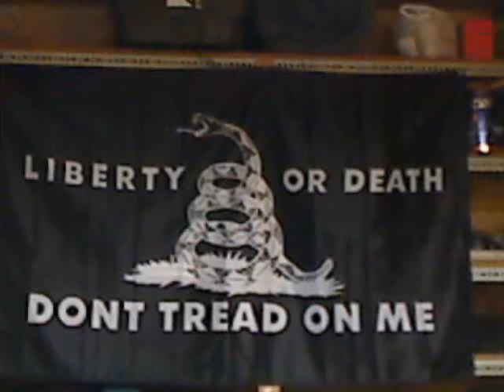Just a Channel Update and a bit of a rant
Not so much of a rant...Finding Peace Here...